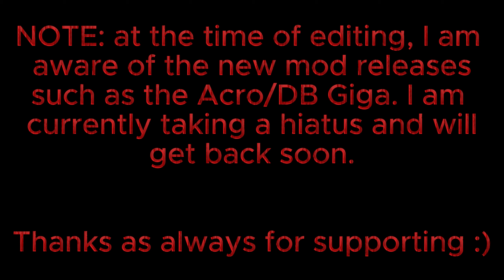The COMMANDER of the Pack! The Survival of a Achillobator | Path of Titans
The Achillobator is Path of Titan's latest base game release! Designed to be the leader of raptors, it can pack a powerful punch against even the mightiest of dinosaurs!

Will our Achillo rise to the throne? Or will he be defeated by a fierce rival?